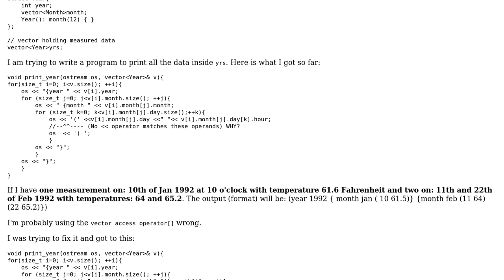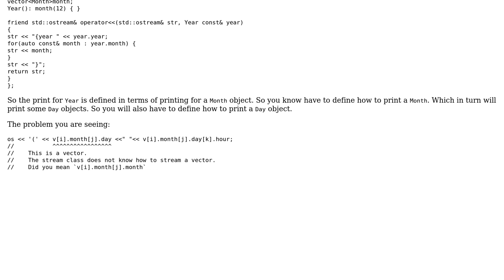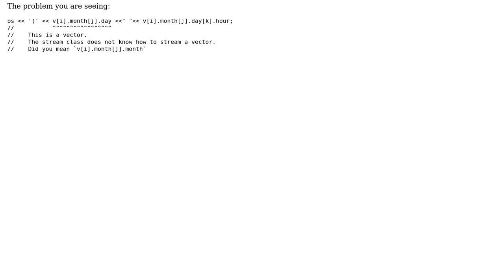Printing a multilevel container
With thanks & praise to God, and with thanks to the many people who have made this project possible! | Content (except music & images) licensed under CC BY-SA | Music | Images & others | With thanks to user Ziezi user rolfl user Martin York and the Stack Exchange Network Trademarks are property of their respective owners. You are responsible for your own actions.